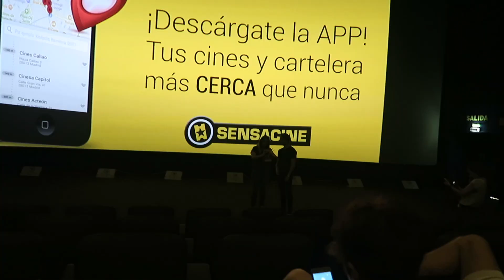ME ROBAN LAS PALOMITAS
De Novelda pero ahora vivo en Madrid

20

Canon powershoot g7x

Con el iMovie o Final Cut Pro X

¿Por donde te puedo contactar?

La forma más facil y rápida es por Twitter

¿Porqué no haces una quedada en ______?

Uno de mis sueños es viajar por todo el mundo, así que seguramente tarde o temprano iré y podré hacer una quedada donde conoceros